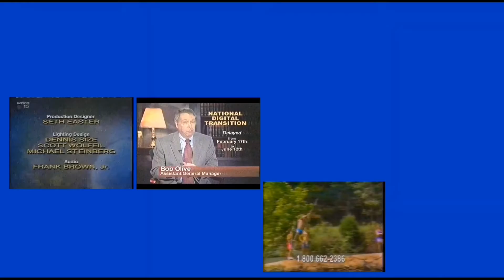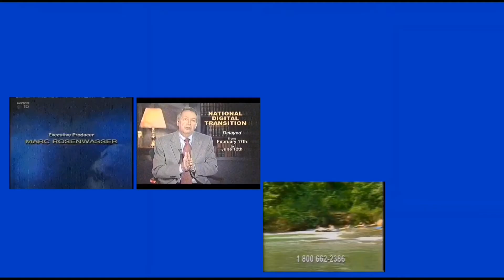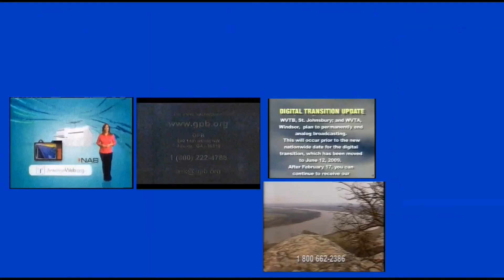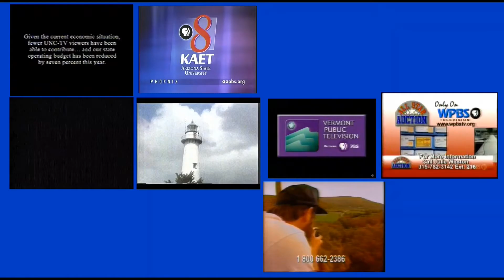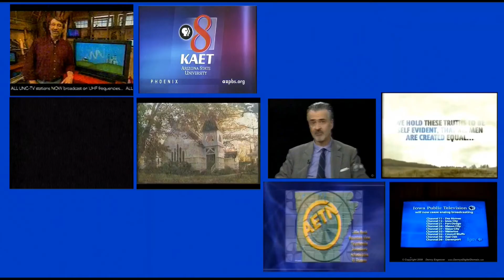BTC - At The Same Time: PBS Local Stations Analog Switch Off (Episode 4)